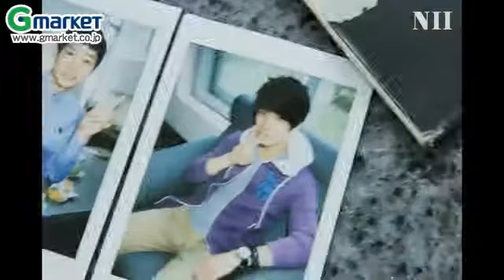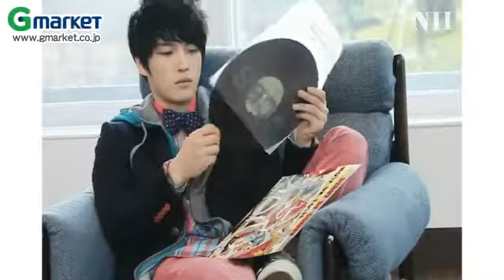110826 JYJ - Making Of NII Fall Collection 2011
NII -Gmarket